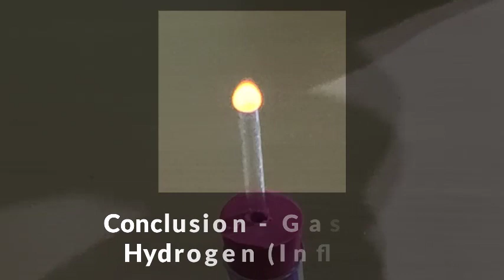विज्ञान प्रयोग |Science exp .| प्रयोगशाळेत हायड्रोजन वायूची निर्मिती | How to make hydrogen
या प्रयोगामध्ये एका परिक्षानळीत मॅग्नीशियम  धातूचे तुकडे घेऊन त्यावर विरल हयड्रोक्लोरिक आम्ल टाकले. मॅग्नीशियम हा क्रियाशील धातू  आम्लातील हायड्रोजन विस्थापित करतो. आम्लाबरोबर अभिक्रिया होताना मॅग्नीशियम धातूचे  आम्लारिधर्मी मुलकात रूपांतर होते.या मुलकाचा आम्लातील आम्लधर्मी मुलकाशी संयोग होऊन मॅग्नीशियम क्लोराईड क्षार तयार होतो।